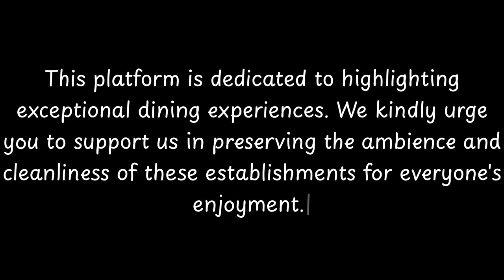Top 10 Restaurants to Visit in Wissmannsdorf, Rhineland-Palatinate | Germany - English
Wißmannsdorf is a municipality in the district of Bitburg-Prüm, in Rhineland-Palatinate, western Germany.
The municipality is written with an ß, which may be replaced by ss if not available (Wissmannsdorf).

          Wissmannsdorf boasts an array of exquisite restaurants. Within England, Wissmannsdorf stands out for hosting some of the finest dining establishments. Our research has identified the top 10 must-visit restaurants in Wissmannsdorf.
 These acclaimed dining spots have garnered both local and nationwide attention, making them beloved destinations for diners across England. In this presentation, we'll guide you through the most stunning restaurants that Wissmannsdorf has to offer.